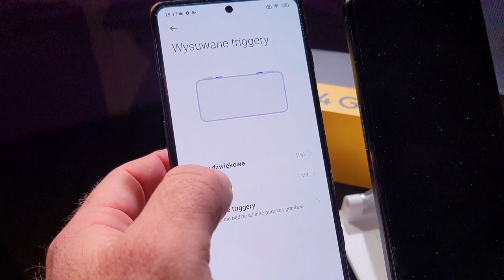POCO F4 GT - prosto z premiery!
Firma POCO zaprezentowała dziś nowy smartfon POCO F4 GT.  Jest to właściwie odpowiednik znanego już modelu Redmi K50 Gaming. Specyfikacja nie jest zatem większym zaskoczeniem, ale i tak warto ją przypomnieć. Jako model noszący w nazwie wyróżnik GT, POCO F4 GT ma gamingowe zacięcie, ale nie jest typowo gamingowym smartfonem. Ma raczej klasyczną budowę - ale dość wydajne wnętrze. Oparto go o procesor Snapdragon 8 Gen 1, chłodzony podwójną komorą parową LiquidCool Technology 3.0 i wspierany przez pamięci typu LPDDR5 i UFS 3.1. 6,67-calowy, płaski wyświetlacz jest oczywiście wykonany w technologii AMOLED, ma rozdzielczość Full HD+ oraz częstotliwość odświeżania obrazu 120 Hz oraz dotyku 480 Hz. Osiąga jasność do 800 nitów, ma także certyfikat HDR10+, paletę barw DCI-P3 oraz szkło Gorilla Glass Victus.
Wyposażenie obejmuje ponadto głośniki JBL z Dolby Atmos oraz 20-megapikselowy aparat do selfie (f/2.4). Tylny aparat fotograficzny dysponuje z kolei matrycami 64+8+2 Mpx, czyli typowym dla średniaków zestawem dużej matrycy łączonej z aparatem szerokokątnym oraz oczkiem do makro. Główny obiektyw ma przysłonę f/1.9, szerokokątny - f/2.2 i pole widzenia 119 stopni, zaś makro - f/2.4. Ciekawy element wyposażenia stanowią dodatkowe, wysuwające się z boku obudowy klawisze, pomocne przy grach, ale i w codziennym użytkowaniu smartfonu. Można zdefiniować ich działanie - mogą być również używane jako klawisze do szybkiego uruchamiania aparatu, nagrywania ekranu lub włączenia latarki. Są w stanie wytrzymać nawet 1,5 miliona naciśnięć i zostały przetestowane w ponad 100 popularnych grach mobilnych. Listę elementów smartfonu dopełniają m.in. boczny czytnik linii papilarnych, NFC czy silnik wibracyjny X-axis. Zasilanie zapewnia akumulator o pojemności 4700 mAh, ładujący się z mocą 120 W. Co ważne - ładowarka jest w zestawie. Smartfon ma wymiary 162,5 x 76,7 x 8,5 mm i waży 210 g. POCO F4 GT występuje w wariantach pamięci 8+128 oraz 12+256 GB, kosztujących odpowiednio 649 i 749 euro. W Polsce model ten będzie dostępny po 10 maja, a ceny wyniosą 2999 i 3499 zł. POCO F4 GT będzie dostępny w trzech kolorach: Stealth Black, Knight Silver i Cyber Yellow. Użytkownicy POCO F4 GT mogą skorzystać z usługi posprzedażowej premium, która oferuje jednorazową, bezpłatną naprawę lub wymianę ekranu w ciągu pierwszych 6 miesięcy (180 dni) od daty zakupu. Co więcej, nabywcy tego smartfonu mogą korzystać z usługi YouTube Premium bezpłatnie przez dwa miesiące.